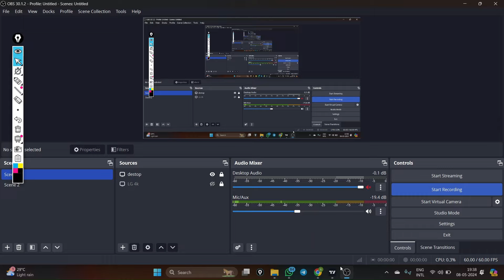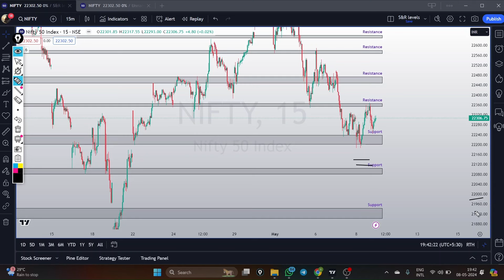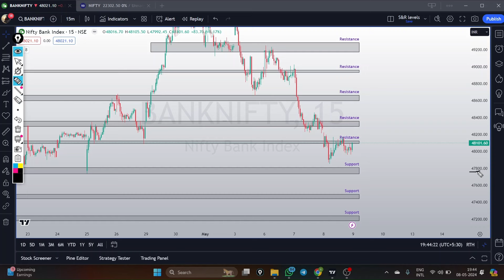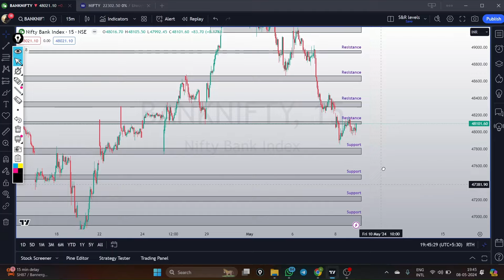Market Analysis | Nifty for Tomorrow | Bank Nifty Tomorrow | Nifty 50 | Futures and Options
Nifty & Bank Nifty analysis for May 09, 2024. Support and resistance levels, price action and OI analysis. Join Trinkerr communities to keep up with the markets!

New to the stock market? Learn everything you need to know from Trinkerr. Be it the basics of F&O trading, regular market updates or expert tips from market masters, we have got you covered. Claim ₹10 L virtual capital to test out strategies like strangle, straddle and other spreads in  Nifty 50, Bank Nifty, Sensex, Fin Nifty and Midcap Nifty on Trinkerr’s virtual trading platform. Gain real-time stock market trading experience without deploying real money. Explore features like option chain, readymade strategy builder, stop loss, targets etc. for free.

Here’s How You Get Started With Trinkerr F&O

🔍 Explore stock markets with Trinkerr

🌟 Seamless Real Market Simulator: Trinkerr is the best stock trainer you can get. The simple and easy-to-use interface is perfect for beginners. Navigate real markets effortlessly and do live market testing, focusing on what matters most—your growth.

💰 Free Virtual Capital: Kick-start your trading journey with zero stock investment—claim the ₹10 L virtual capital credited to your Trinkerr account and take endless simulated trades. Your virtual capital will be topped up with ₹2 L every week so you can keep practising.

💡 Ready-made Strategies: Don't rely on your intuition alone. Explore 22 ready-made trade strategies and ideas for new traders. You can also try out features like option chain, stop-loss, limit orders, targets etc.

⏪ Back-testing Simulator: Assess various trading strategies without risk and discover how they would have performed at various timelines in the past.

💬 Insightful Feeds: Follow SEBI-registered stock market moguls and experienced investors on our 800K-strong community feed to get interesting updates on stocks, sectors and indices. Stay on top of the news, fundamentals, technicals and other micro and macro factors that affect the stock market.

📲 Exclusive Groups: Join Trinkerr-managed F&O groups on Telegram and WhatsApp to get timely notifications on the upcoming LIVE learning sessions, pre-market analysis, Q&A sessions, news updates, eBooks, top gainers, top losers, stock charts, candlestick charts, watchlists and more, all for free.

⭐ Free of Cost: Did we say it's all for free? Well, it is. Trinkerr doesn't charge you even a single paisa for its services.